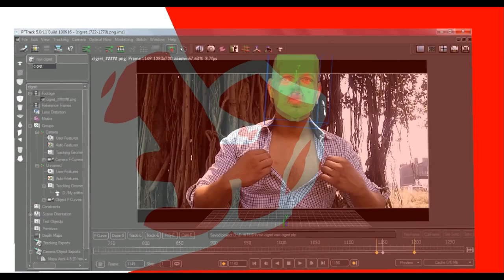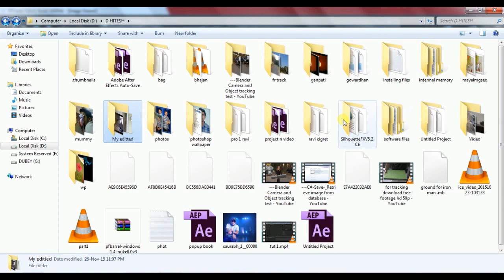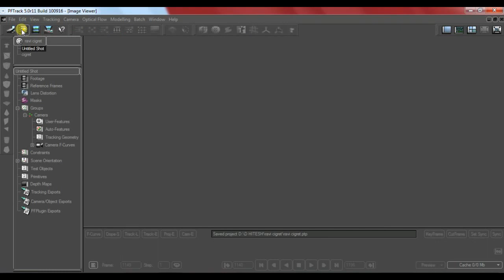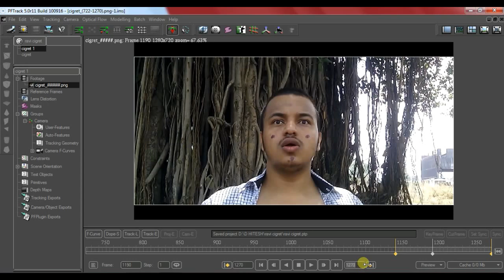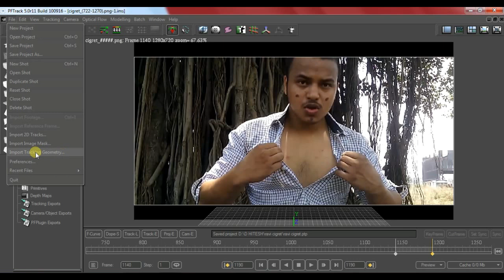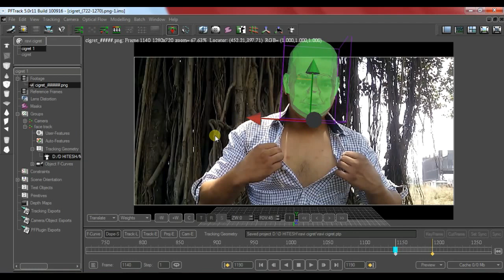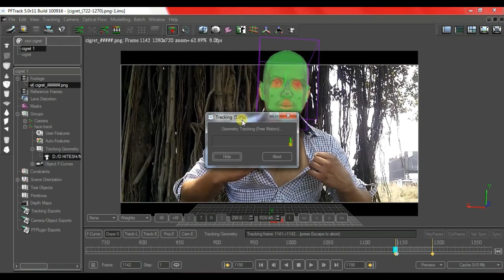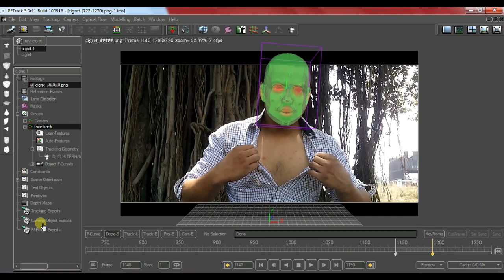Pftrack 3d Object \ Face Tracking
In this Tutorial we will see how to track a face in pftrack using 3d face model.
This tutorial also shows an application of object tracking.
Further we will export the tracking data in Autodesk Maya and make a stunning effect.